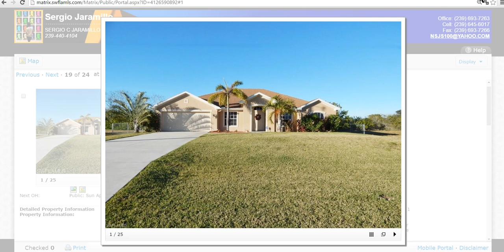Florida venta de casas en Miami, Orlando, Jacksonville, Boca raton, Tampa Bay, Daytona Beach